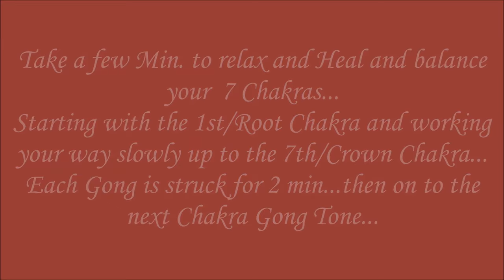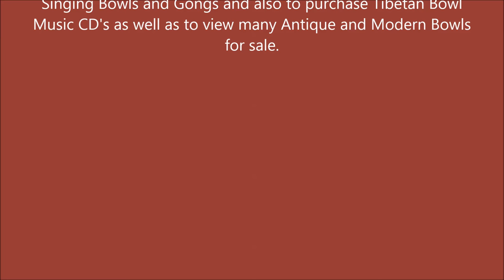7 Gong Chakra Meditation (15 Min.) Notes CDEFGAB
Healing Chakra 7 Gong Set
Notes GABCDEF
Low to High (L to R)
All 7 Chakras from 1st thru 7th are
balanced and healed using this
incredible 7 Gong set.
Take a few Min. to relax and Heal and balance
your  7 Chakras...
Starting with the 1st/Root Chakra and working
your way slowly up to the 7th/Crown Chakra...
Each Gong is struck for 2 min...then on to the
next Chakra Gong Tone...
Sizes are from 16" to 28"This Healing Instrument is Available